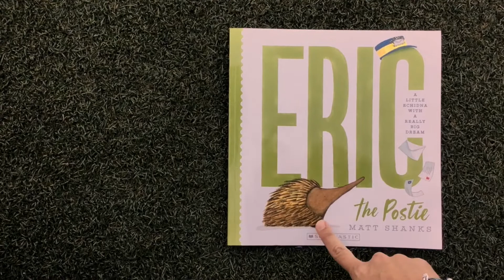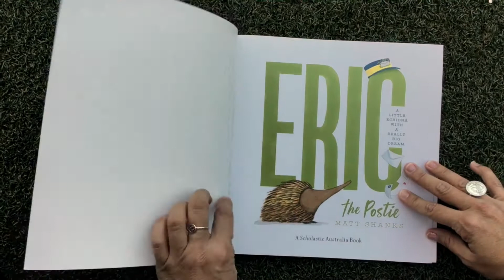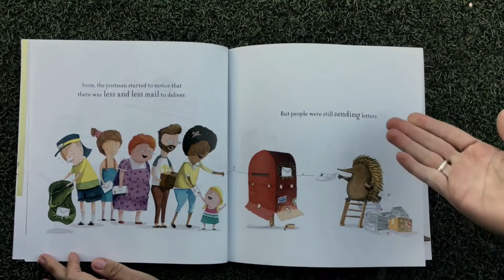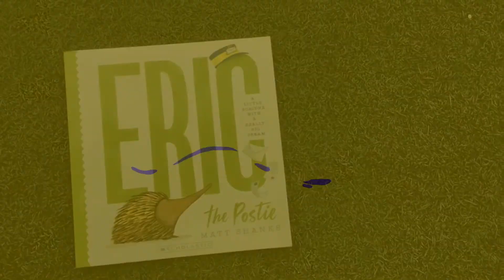Eric the Postie By Matt Shanks (Read Aloud)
Join Captain Starlight in the fresh air as they read 'Eric The Postie', a story about an echidna with aspirations, written and illustrated by Matt Shanks.